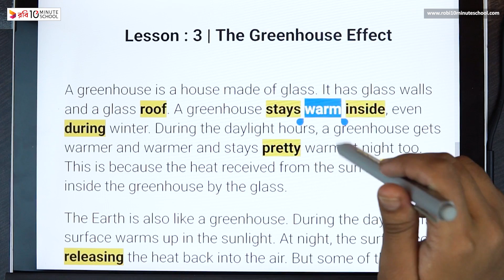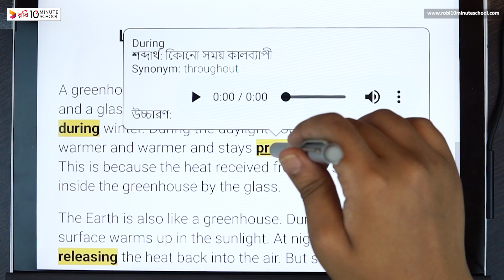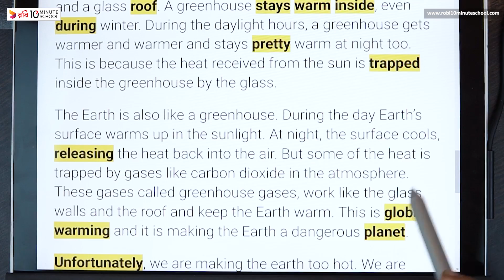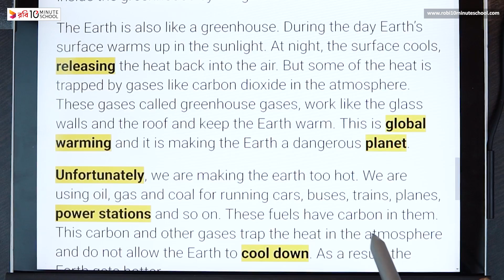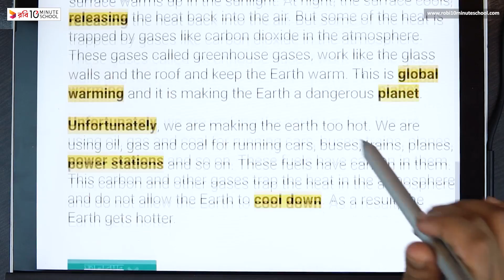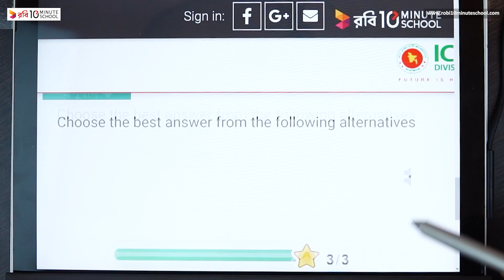09.03. Unit 9, Lesson 3 - Climate Change - The Greenhouse Effect [Class 7]